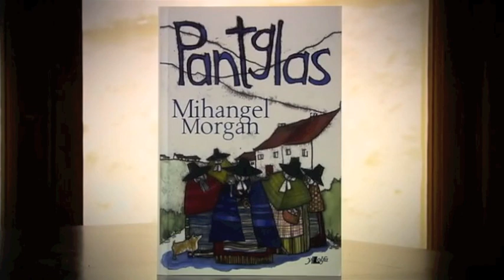Pant Glas - Mihangel Morgan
Yn cystadlu yng ngrwp ffuglen 'Llyfr y Flwyddyn 2012' mae 'Pant Glas' gan Mihangel Morgan, wedi ei gyhoeddi gan Y Lolfa